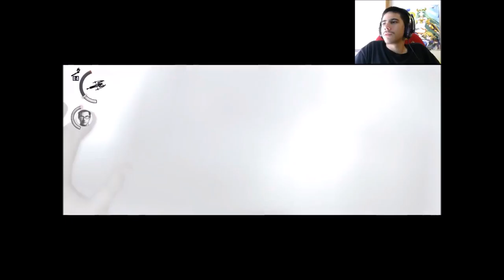I DIDN'T START THE FIRE | The Evil Within - Part 7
There is alot of fire in this episode. Wasn't sure if you guys could tell. Me and Hobo Joe tag team against a crap ton of zambies. Will I survive? Probably not.